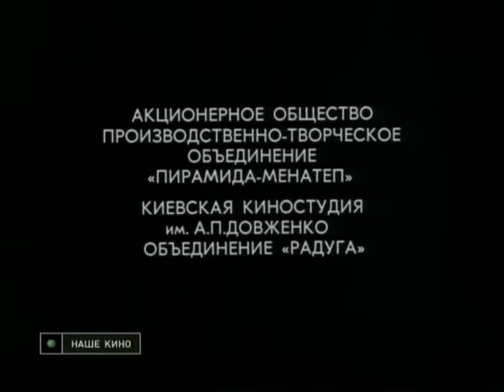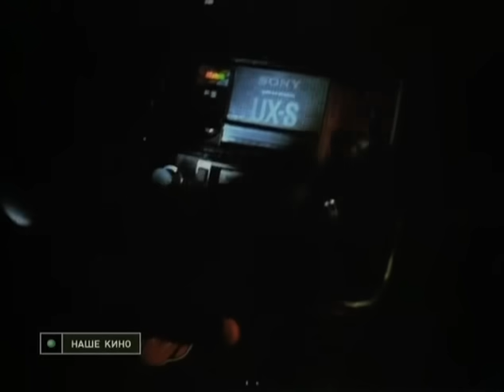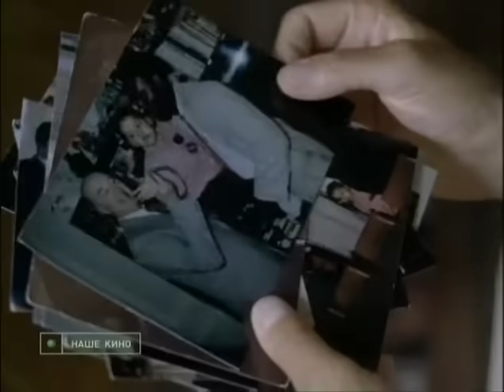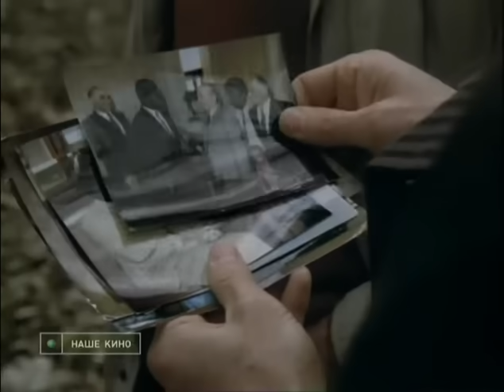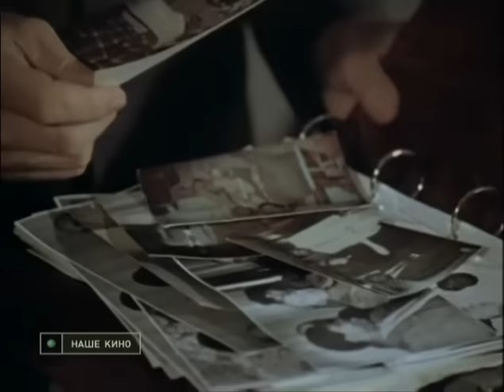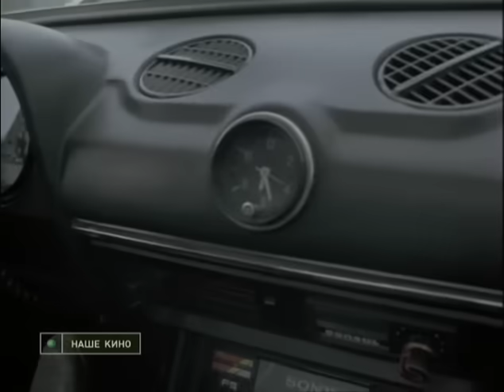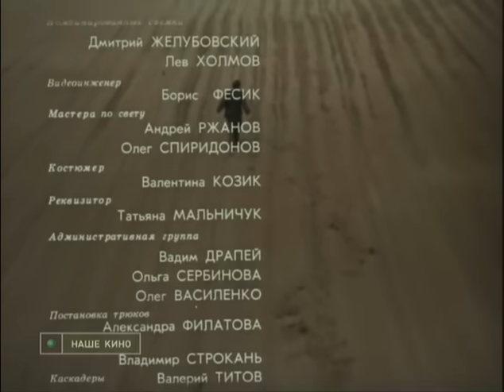Телохранитель (1991) боевик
70-е годы, СССР. Опытному телохранителю, офицеру КГБ Павлу Селихову не удается предотвратить похищение уникального алмаза на даче высокопоставленного чиновника. Раскрутка этого странного дела выводит Павла на глубоко законспирированную криминальную сеть, ниточки от которой тянутся на самый верх.

Чем дальше заходит он в своих поисках, тем больше странных смертей и непредвиденных событий происходит вокруг него. Телохранитель слишком много узнал и его нужно убрать, но Селихов не станет разменной фигурой в грязной игре власть имущих.